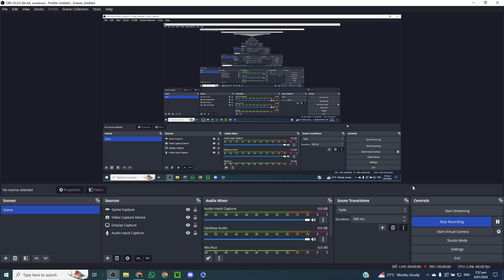mouse test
today we died